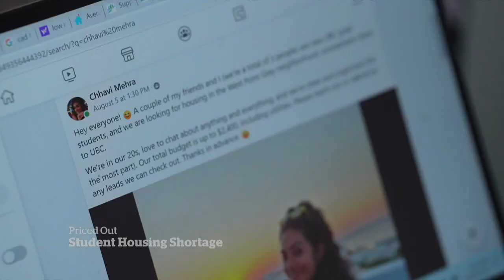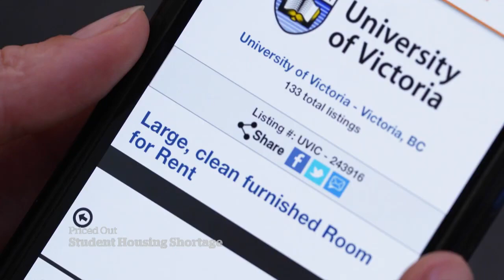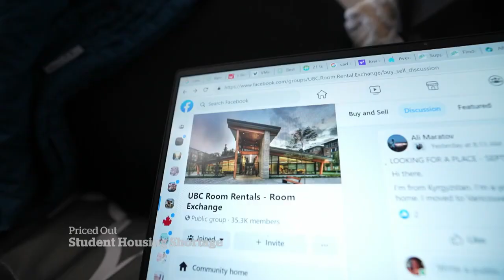University students struggle to find housing amid high rents